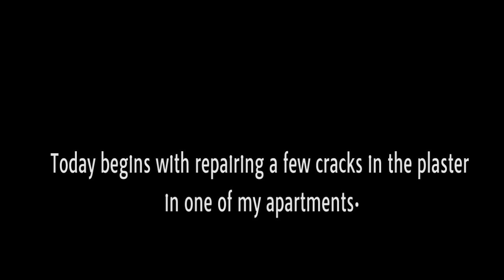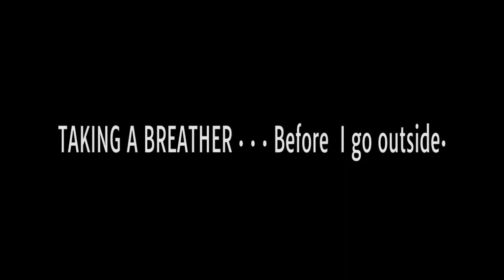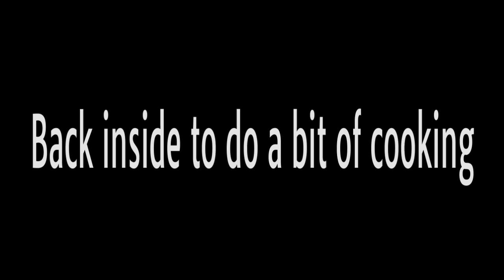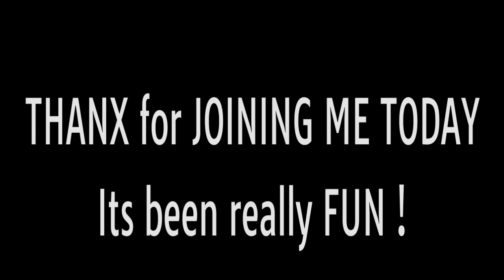#12 WINTER'S ON IT'S WAY! Catch up inside.Dehydrating & bit of cooking.Enjoyed some refreshing rain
The Change of seasons are happening. Enjoying what is left of the fall as winter approaches. Expecting a few days of rain. It was nice to repair a few walls in the upstairs apartment before a renter moved in. Give it a good clean. dehydrate some mushrooms, ginger and bananas and make some soup and a good salad. Planted most of what needed to be planted in the new curb garden so the rain could water it sufficiently. It was a nice catch up before the next few big projects arrive in the coming week.
Thanx for supporting the beginning of my channel. Bare with me as I am learning this new world of filming, editing content and trying to learn how to make it more interesting. Any suggestions would be welcome.
This is practice for my arrival into Portugal in December.
Gina